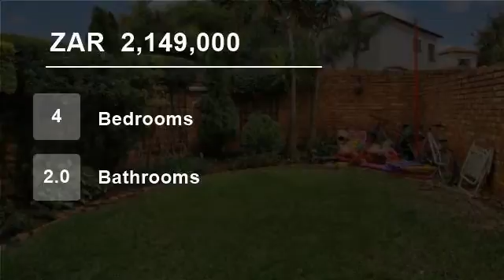4 Bedroom Townhouse For Sale in Craigavon, Sandton, Gauteng, South Africa for ZAR 2,149,000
The cozy home features:
upstairs area, 4 carpeted bedrooms, (large romantic main bedroom with loads of cupboard space and built in dressing table), 2 full bathrooms with the main en-suite.
Downstairs area features: entrance hall, guest toilet, open plan modern kitchen with granite tops and large pantry, tiled lounge and dini...